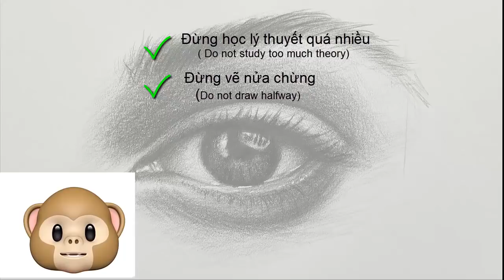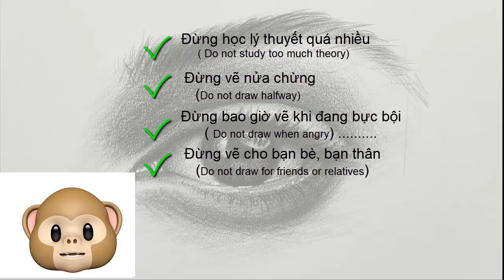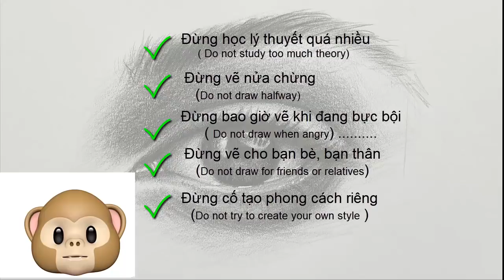5 ADVICE FOR NEW ARTISTS / 5 LỜI KHUYÊN CHO NHỮNG BẠN MỚI TẬP VẼ CHÂN DUNG / DP Truong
5 advice for the new artists . lời khuyên cho những bạn mới tập vẽ
1 . đừng học lý thuyêt quá nhiều
2 đừng vẽ nửa chừng
3 đừng vẽ khi bực
4 đừng vẽ cho bạn bè người thân
5 đùng cố tạo phong cách riêng .